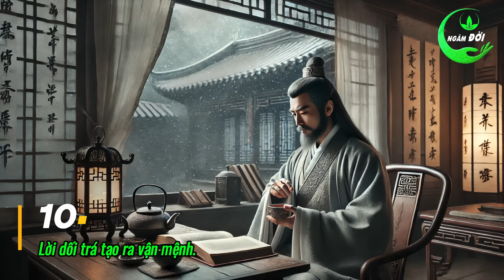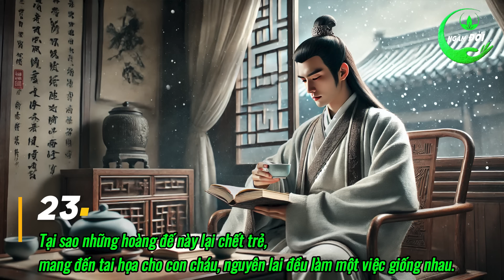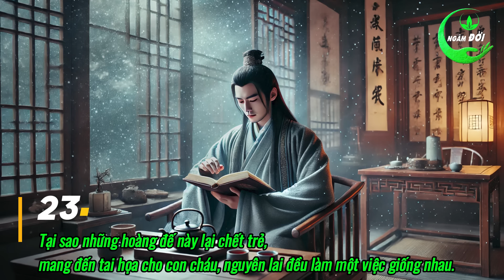Cổ nhân dạy: 26 Câu Chuyện Kinh Điển Về Thiện Ác Nghiệp Báo, Nghe Để Sống Khôn | Ngâm Đời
Cổ nhân dạy: 26 Câu Chuyện Kinh Điển Về Thiện Ác Nghiệp Báo, Nghe Để Sống Khôn. Ngàn xưa, cổ nhân đã đúc kết những bài học sâu sắc về nhân quả báo ứng, về mối liên kết giữa thiện và ác. Trong cuộc sống, mỗi hành động, lời nói hay suy nghĩ đều mang theo hệ quả của nó, như bóng với hình. Video hôm nay trên kênh Ngâm Đời sẽ dẫn bạn qua 26 câu chuyện kinh điển, từ những bài học về lòng thiện, sự tha thứ, đến cảnh báo về những tội ác và nghiệp báo mà chúng ta có thể phải đối mặt. Hãy cùng lắng nghe, suy ngẫm và cảm nhận, để từ đó sống khôn ngoan hơn, tích đức và gieo mầm thiện lành cho đời, quý vị nhé.

00:00:42 1. Giết lợn bị đọa vào địa ngục A Tỳ
00:02:32 2. Giết trâu đền tội.
00:03:38 3. Hãy từ bỏ nghề sát sinh.
00:05:22 4. Ăn trộm phải trả nợ.
00:06:13 5. Nhờ bố thí giải được tội.
00:09:07 6. Tà dâm phải đền tội.
00:10:02 7. Ngoại tình gánh nghiệp nặng.
00:11:54 8. Nói dối phải đền tội.
00:13:22 9. Lở lưỡi vì nói sai sự thật.
00:14:53 10. Lời dối trá tạo ra vận mệnh.
00:16:46 11. Không nên coi thường nói đùa.
00:17:58 12. Nói ác khẩu bị đọa làm khỉ.
00:22:46 13. Nói lời bịa đặt gây nghiệp ác.
00:26:59 14. Rắn độc.
00:28:22 15. Phải trả nghiệp do tham lam.
00:32:41 16. Oan oan tương báo.
00:38:12 17. Niệm khởi nghiệp thành, quả báo khác biệt.
00:43:56 18. Giúp người rốt cuộc được người cứu giúp.
00:46:27 19. Vô ý giết người cả nhà liên luỵ, con trai đầu thai đòi nợ.
00:53:38 20. Xuất niệm sát nhân, ma quỷ theo sau.
01:03:52 21. Làm việc ác đều bị quả báo, về sau không được việc gì.
01:06:30 22. Bóng gió đoán mò, đơm đặt thêu dệt hại người hại mình.
01:16:30 23. Tại sao những hoàng đế này lại chết trẻ, mang đến tai họa cho con cháu, nguyên lai đều làm một việc giống nhau.
01:29:35 24. chuyến thăm âm phủ 7 ngày sau khi chết.
01:35:11 25. Động vật trả ơn, cứu con người.
01:38:32 26. Ông Trời có đức hiếu sinh, mỗi khi điềm báo chính là cho con người cơ hội sửa chữa lỗi lầm.